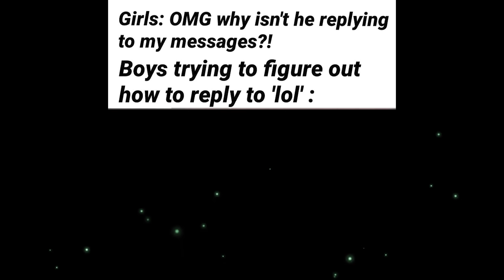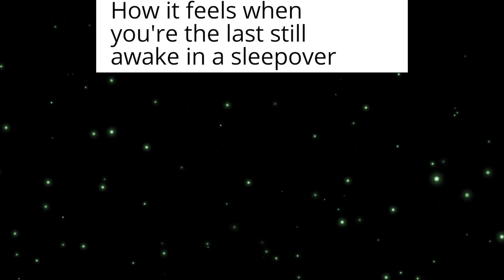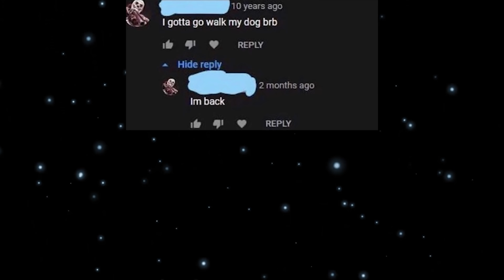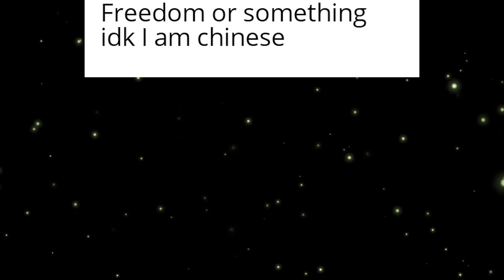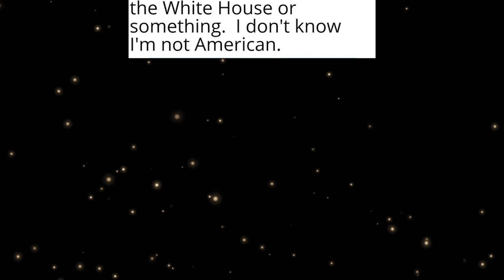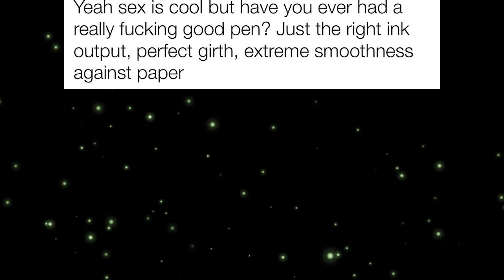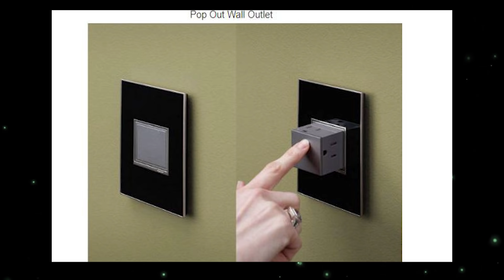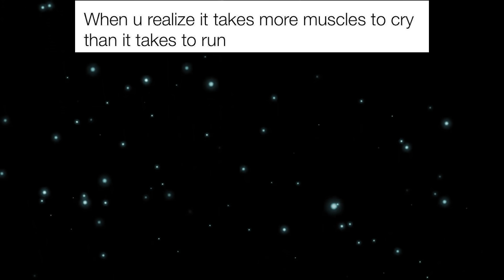memes we can CRAFT in 5 minutes